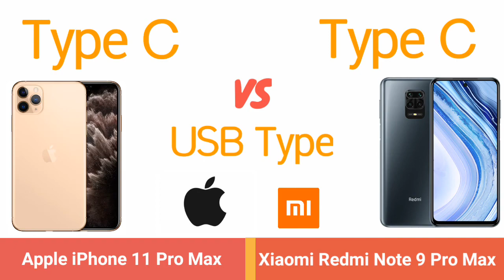NEW! Xiaomi Redmi Note 9 Pro Max vs Apple iPhone 11 Pro Max | Full Detailed Comparison 2020 I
This is the comparison between the NEW! Xiaomi Redmi Note 9 vs Apple iPhone 11 Pro Max.

I hope you enjoy it guys! If you have a suggestion or  complain about this video just comment down in the description box below!.